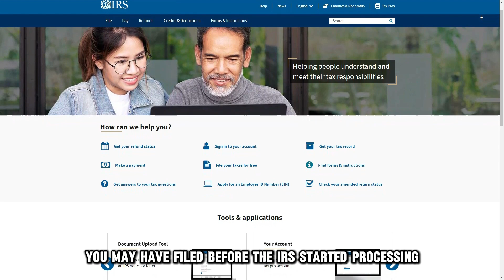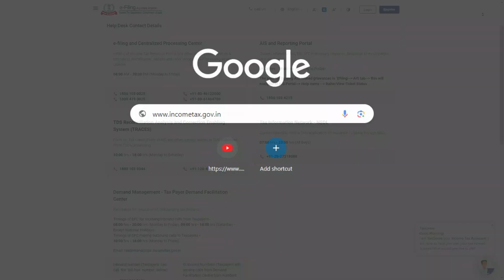Why Is Your Tax Return Still Pending? (Reasons Why Your Tax Return Still Pending)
Why Is Your Tax Return Still Pending? (Reasons Why Your Tax Return Still Pending). In this video we will talk about why is your tax return still pending.

Here are the possible reasons why this happens :
• You may have filed before the IRS started processing the year’s returns– It takes the IRS 24-48 hours to process these returns before either accepting or rejecting them.
• You may be having a complicated tax return – These taxes may include; net investment income tax, filing of election statements and multi-state and non-resident scenarios. Patience is paramount on these types of returns as they may take up to 4 months to process. The IRS will either reject or accept your return.
• You may have a history of filing incorrect returns or your account may have been flagged due to suspicious activity – IRS already being suspicious of your returns may subject your documents to extensive scrutiny causing delays.
• Important information may be missing or incomplete – The IRS cannot complete processing your return if this is the case. In case of this, follow up with CPC on their helpline. to get the CPC helpline numbers.
• You may have filled your returns manually – Manual returns require manual analysis as opposed to electronically filed returns hence them naturally taking longer to be processed. Your tax returns will eventually be accepted or rejected by the IRS after review.